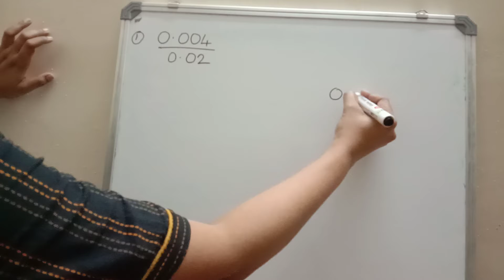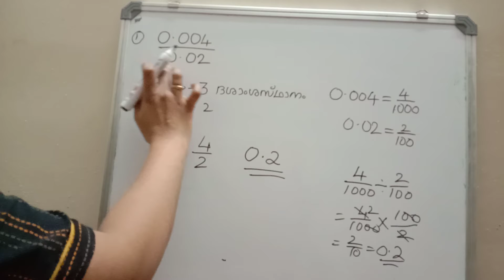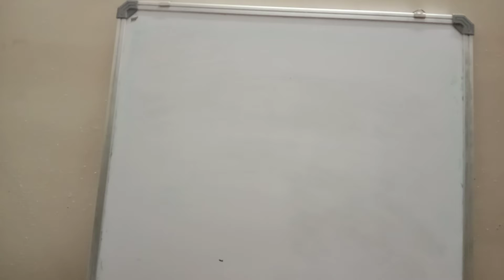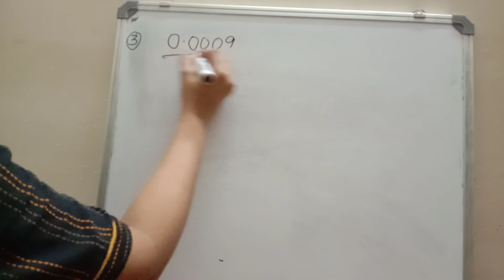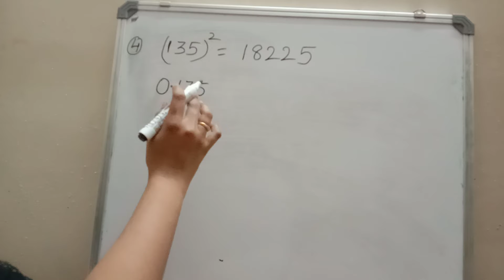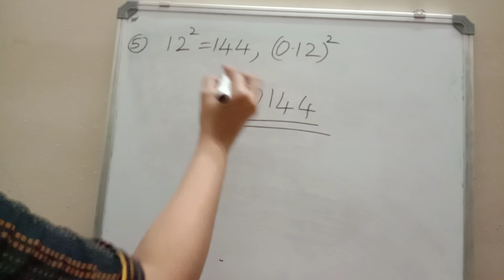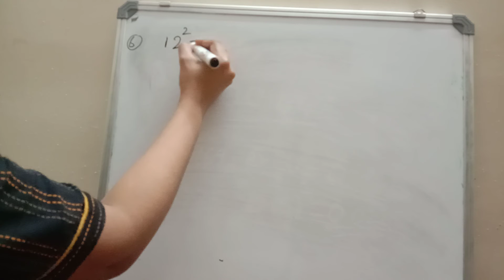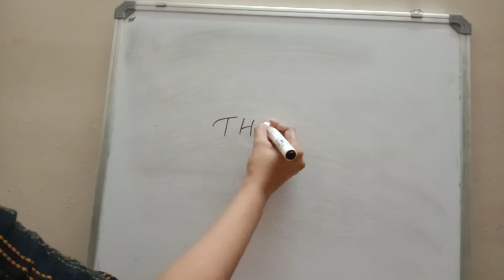ഇനി ഇതു interesting topic ആകും 😊|| Village Field Assistant Examination MATHS || Daily Practice